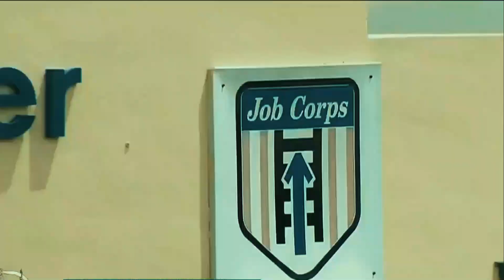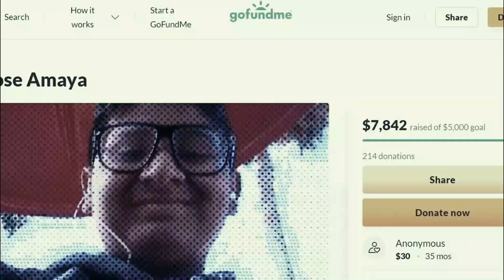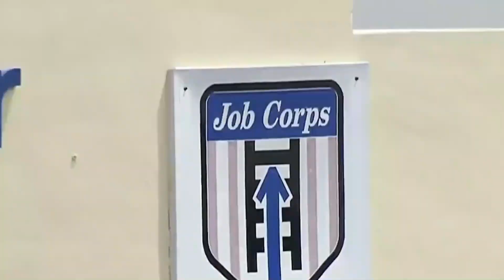WAXEY GUBEEN MEYDKIISA KADIB MARKII AY ..............